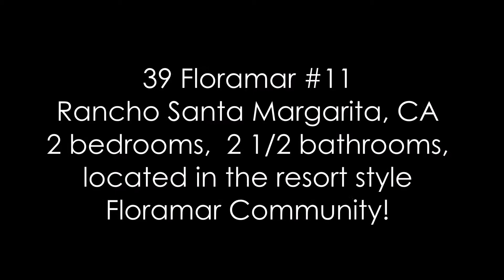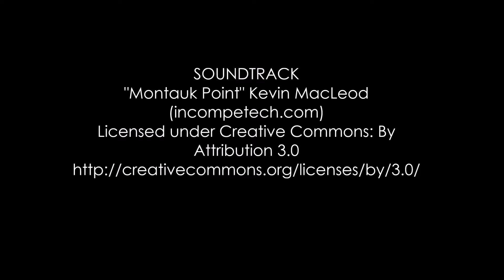39 Floramar #11, Rancho Santa Margarita, CA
This stunning Floramar Community townhouse is located just two houses away from Rancho Santa Margarita Lake! Floramar is beautiful community providing resort-style living for its homeowners with the benefits of countless amenities and luxuries. Built in 1986, this gorgeous double-story, 2 bedroom, 2.5 bathroom floor plan with a spacious 1,493 sqft is bright & open with expansive vaulted ceilings, a charming back patio near the kitchen, a private balcony off the master bedroom, hardwood floors throughout downstairs with tile & carpet upstairs and a spacious two-car attached garage with laundry hook-ups. Excellent location, just walking distance to Lago Rancho Santa Margarita Beach Club and Lagoon, by Samlarc Parks & Recreation! Enjoy your resort-inspired community with private access to features such as pristine landscaped grounds, 5 sparkling pools/spas, gym, playgrounds, luxury clubrooms, barbecues, picnic areas, boating, fishing & kayaking and too much more to mention! This is a must see opportunity, contact Co-Listing agent Bobby Sawhney to schedule a time to see this incredible property!